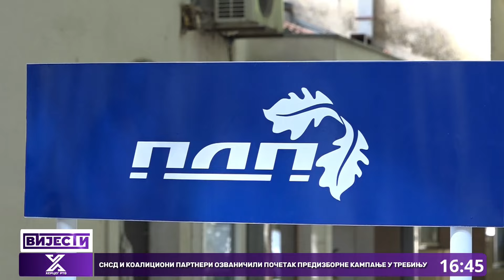Počela predizborna kampanja u Trebinju; Gradski odbori predstavili kandidate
Zvanično je počela predizborna kampanja za lokalne izbore u Bosni i  Hercegovini, koji će biti održani 6. oktobra. Gradski odbori u Trebinju lepljenjem plakata i deljenjem promo materijala obilježili su
početak predizborne kampanje.